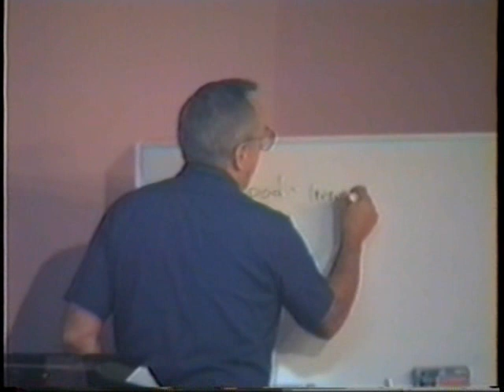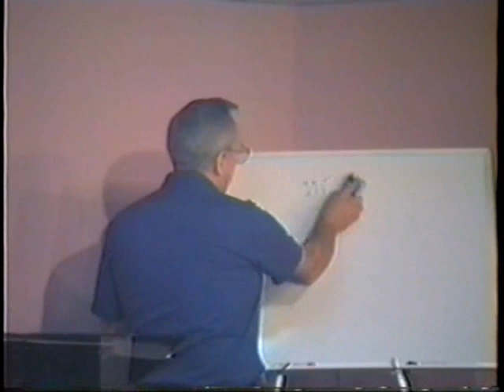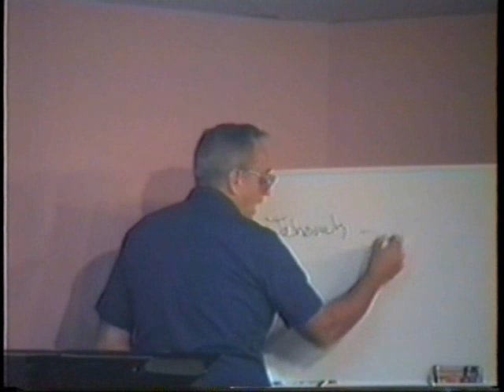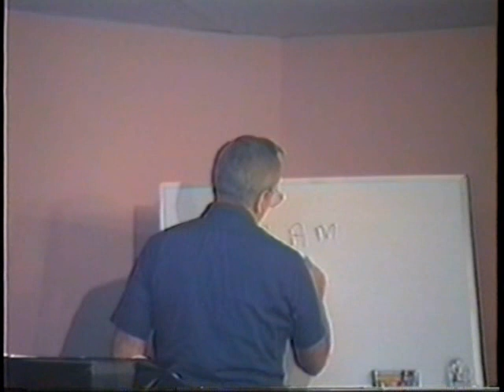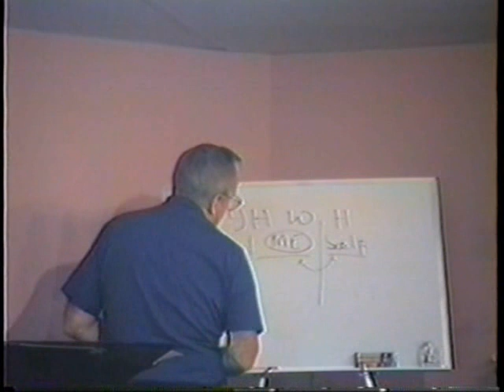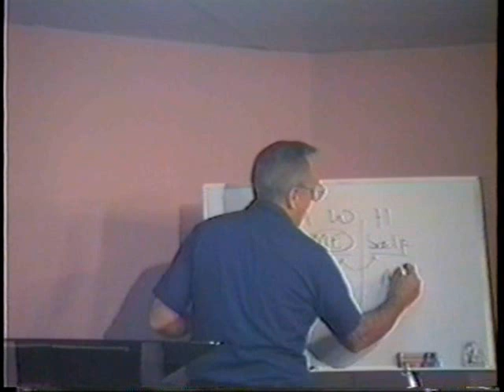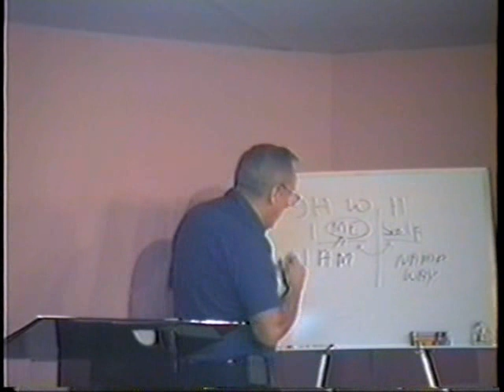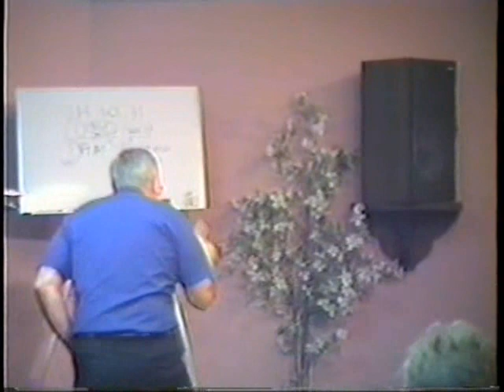427 Krishna I Love Me